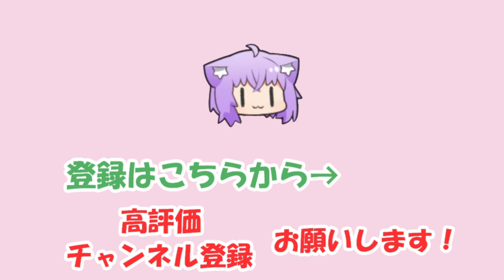【夏色まつり】「まつシコ」を快く許可してくれるまつり【ホロライブ切り抜き】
2023/08/24の配信「【告知あり】嬉しいお知らせをもって帰ってきた！【ホロライブ/夏色まつり】」からの切り抜きです。